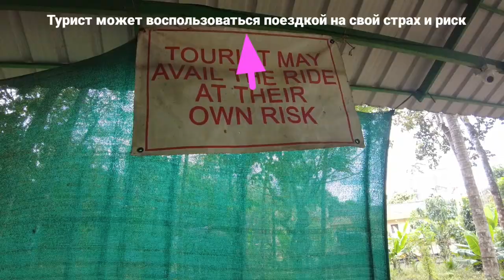Муннар Керала Индия 2022 | Лучшее место для пары | Катание на слонах в Индии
керала
кочи
кочи индия
керала индия
гоа индия
гоа
гоа 2022
индия 2022
красивый гоа